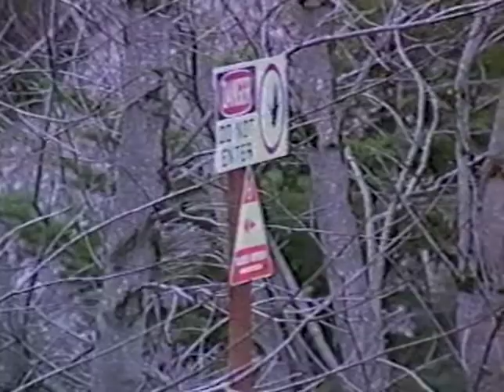Gorge Project Bypass Reach, February 10, 1989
Original format: VHS, color with sound

Footage of the Skagit River Gorge bypass reach which spans from Gorge Dam to Newhalem, highlighting the various segments along channel, with narration.